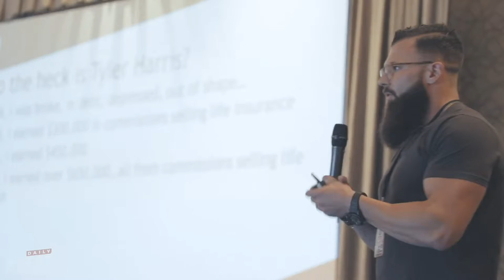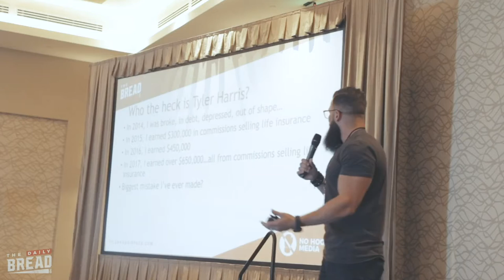Road To Legacy | Episode 70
I don't think I'm anything special. I just think that someone out there needs to make a life change, and for whatever reason, through my filter is the only way they'll be able to receive that message.